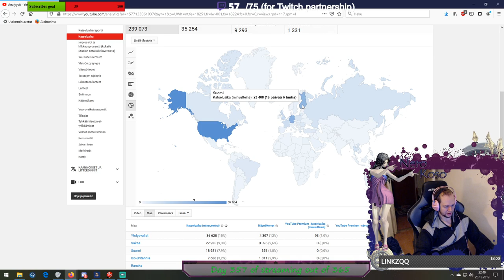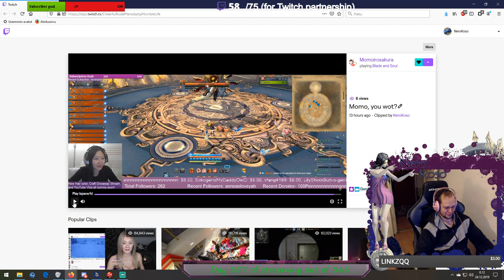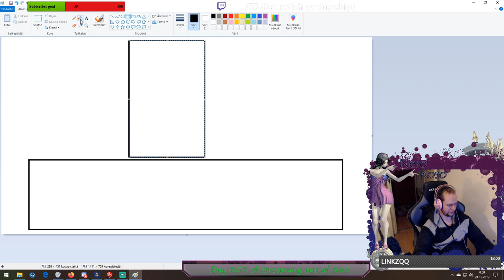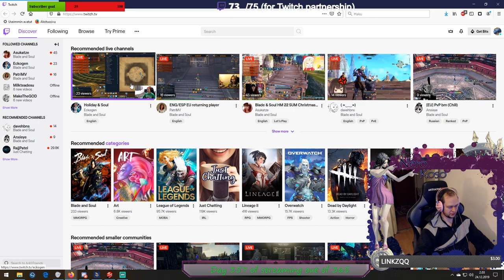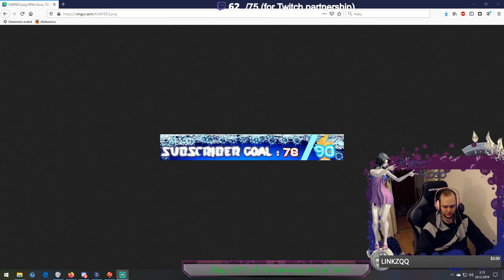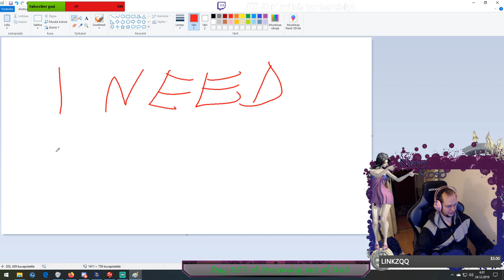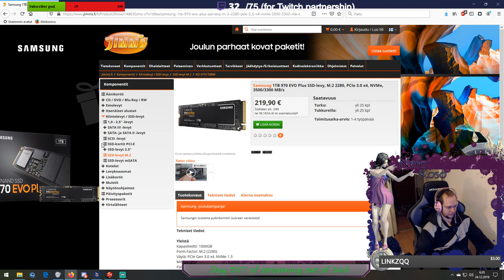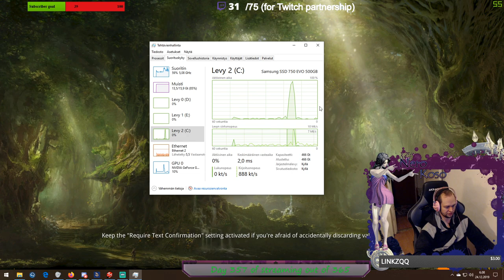VT, SK, BT, weeklies, nightlies, Hangar farming - Blade & Soul